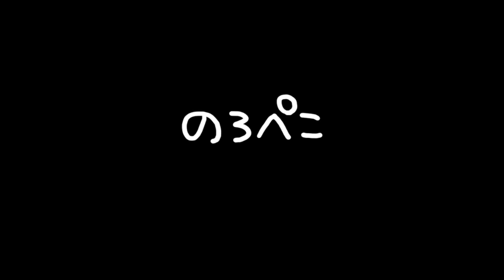２匹でお昼寝♪｜ギャラリーのろぺこ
こごめちゃんとまめ大福くん。　２匹仲良くお昼寝しているかと思いきや・・・こごめちゃん、まめ君の首にガッツリ噛みついています( ´艸｀)

病院に連れて行った日の夕方、２０１６年１２月２８日撮影。